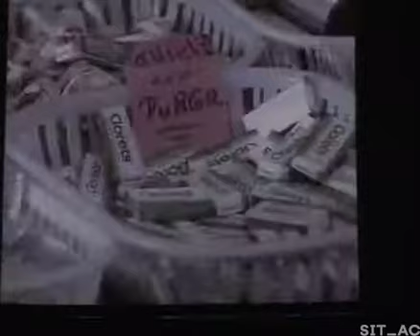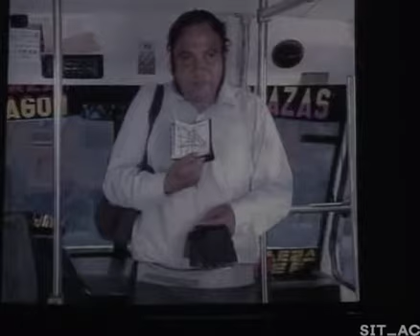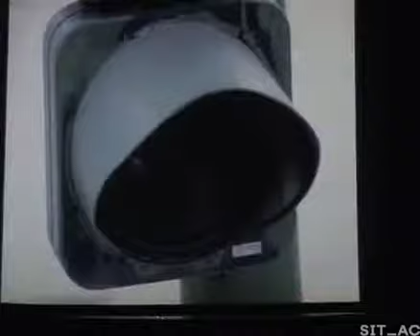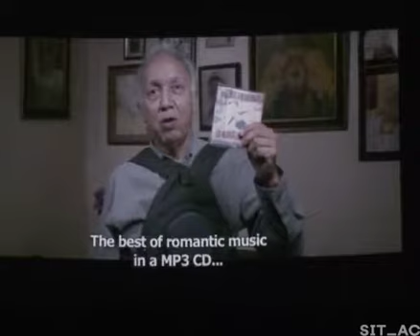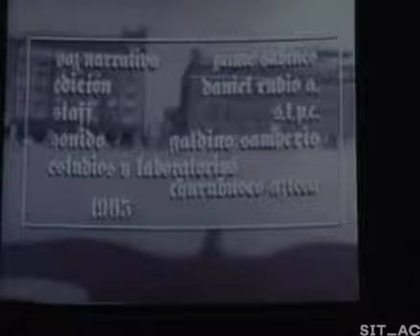SITAC IX | Teoría y práctica de la catástrofe - .PIC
29/ago/13 — 31/ago/13, Polyforum Siqueiros
Directores: Paola Santoscoy y Marcio Harum

Hay muchas formas de estar-los-unos-con-los-otros, muchas maneras de compartir un tiempo y un espacio determinados. La experiencia de mutualidad que estas formas generan participa del dominio público produciendo relaciones entre personas y otorgándole sentido a esta interacción.

El tema de reflexión del SITAC XI es la noción de comunidad. La palabra-frase que le da título al proyecto es una idea desarrollada por el filósofo francés Jean-Luc Nancy en su libro Être singulier pluriel (Ser Singular Plural, 1996), y funciona aquí para tratar diversas relaciones y asociaciones entre fenómenos sociales y culturales, y prácticas artísticas. En términos generales el pensamiento de Nancy se inscribe dentro de las discusiones filosóficas del siglo XX y XXI sobre la noción del “ser”. Sus escritos están dedicados a separar “singularidad” de individualidad, y de las políticas del ser autónomo. De acuerdo con Nancy, “… El ser no sentido, sino que el ser mismo, el fenómeno de estar, es el sentido que a su vez es su propia circulación – y somos  esa circulación.”

Participantes: Jean Luc Nancy, Alexandre Maubert, Tobi Maier, Maria Chehonadskih, Alhena Katsof, Public Movement, Fernando Palma, Candice Hopkins, Daniela Castro, Mónica Amieva, Suely Rolnik, Pablo Lafuente, Mario Bellatin, Miguel A. López, Övül Durmusoglu, Manuela Moscoso, José Arnaud-Bello, María del Carmen Carrión, Marko Stamenkovic, Helena Chávez Mac Gregor, Georg Gugelberger, Marcela Quiroz Luna, Lucía Sanromán, Tony Chakar, María Berrios, Emiliano Valdés, .PIC, Rafael Ortega, Eduardo Thomas, Asta Vaicuilyte, Matthew Rana, Sofie Van Loo y Vladimir Safatle

EN ESTE VIDEO:

.PIC (Productora de Imágenes en Colaboración)
Rafael Ortega y Eduardo Thomas
.PIC presenta: genealogía descriptiva de una escena inconclusa